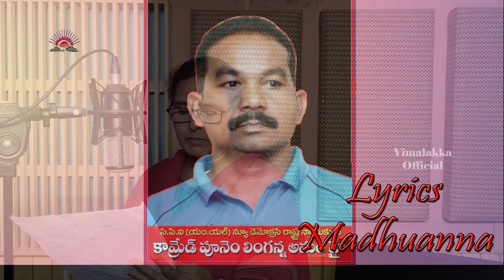Vimalakka Song On Comrade Linganna | Vimalakka Official